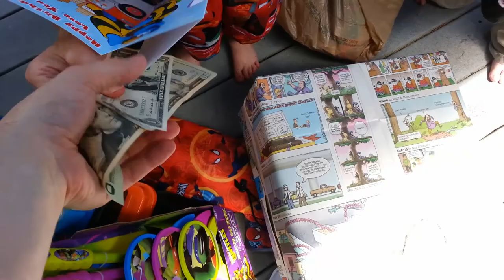653 - Gavin's 3rd Bithday Party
Our party for Gavin's 3rd Birthday! His mother Amy made him a fire truck cake!